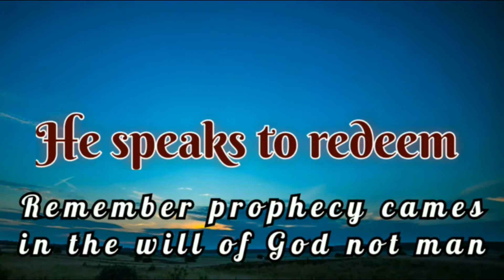ITS MY TIME PROPHECY CONTINUES